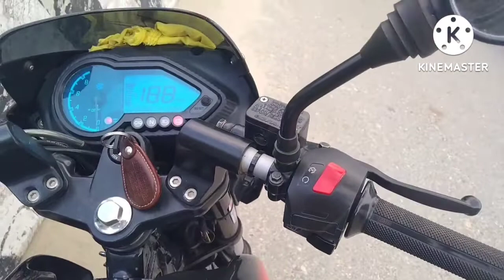finally my beautiful ❤️ family enjoy 🥰 सप्त कोशी पुल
finally my beautiful ❤️ family  enjoy 🥰  सप्त कोशी पुल 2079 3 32